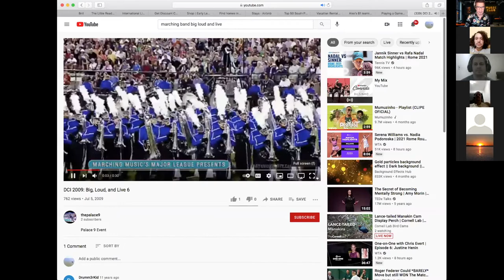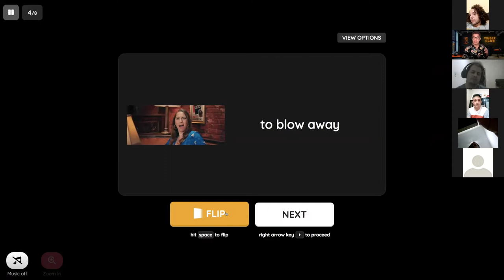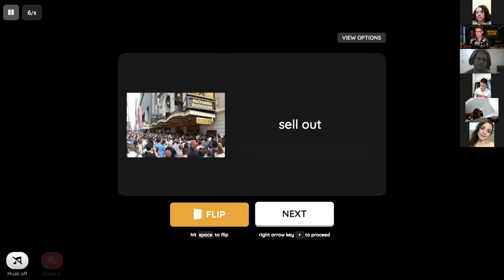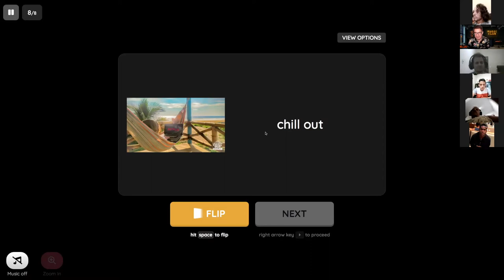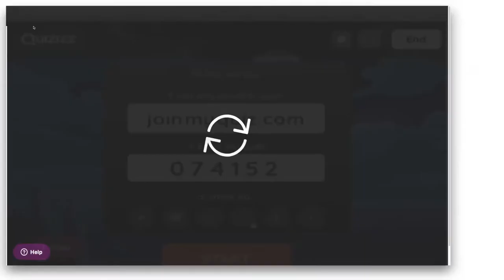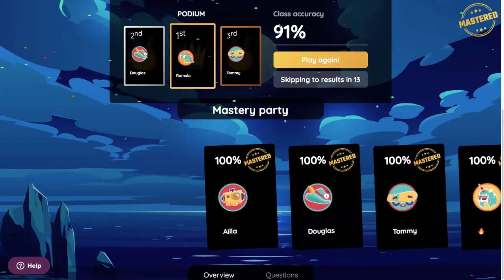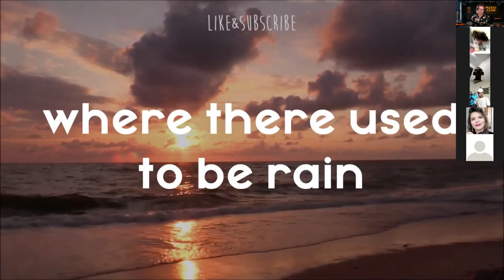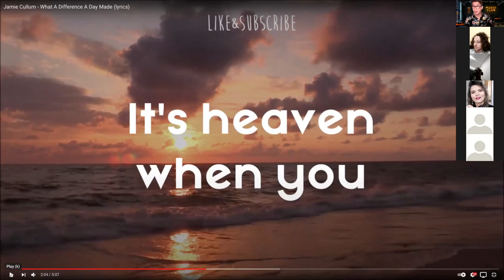Phrasal Verbs for Music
Learn how to use these phrasal verbs when discussing music.